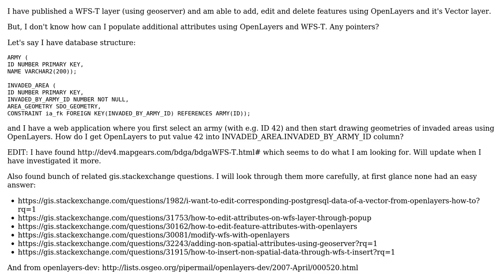GIS: How do I set attributes when creating vectors using OpenLayers and WFS-T?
With thanks & praise to God, and with thanks to the many people who have made this project possible! | Content (except music & images) licensed under CC BY-SA | Music | Images & others | With thanks to user Tommaso user Janne Mattila and the Stack Exchange Network Trademarks are property of their respective owners. You are responsible for your own actions.